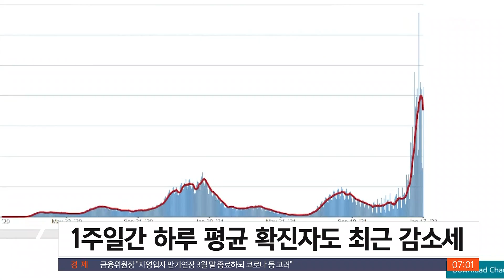'하향곡선' 시작된 미국…영국도 마스크 의무 착용 폐지 / SBS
미국의 코로나 신규 확진자 수가 오미크론 변이 영향으로 급증하다가, 한 달여 만에 감소했다는 통계가 나왔습니다. 영국도 확진자 수가 폭증했을 때 보다 절반 가까이 줄면서, 마스크 착용 의무화를 비롯한 방역 조치를 완화하는 움직임을 보이고 있습니다.
뉴욕에서 김종원 특파원입니다.